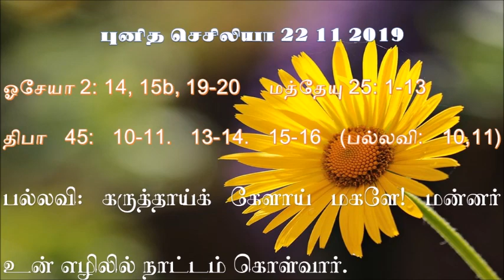புனித செசிலியா திருநாள் வாசகங்கள் - St Cecilia Feast Readings 22 11 2019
புனித செசிலியா திருநாள் வாசகங்கள் மறைத்திரு. அமிர்தராச சுந்தர்  - St  Cecilia Feast Readings Fr. Amirtharasa Sundar  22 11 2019